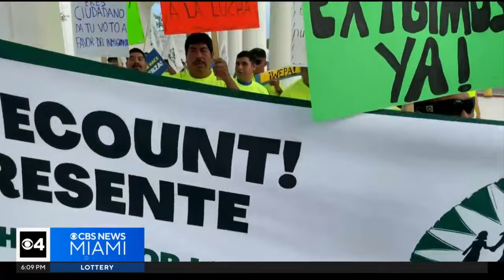Nursery workers meet with Acting Secretary of Labor Julie Su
South Florida nursery workers met Wednesday with Acting Secretary of Labor Julie Su.